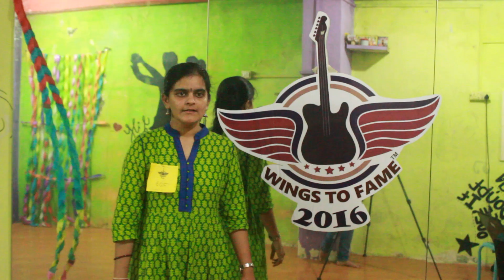Wings To Fame Thane Audition - 10 - 605 Surabhi Damle